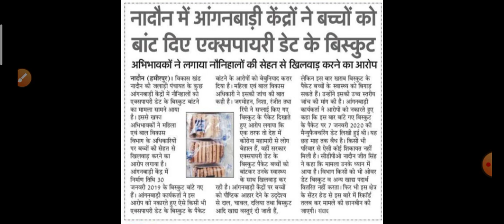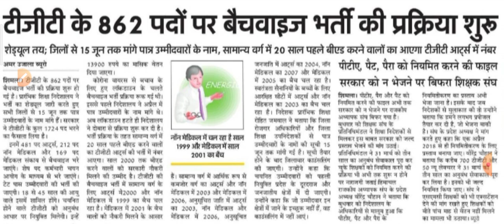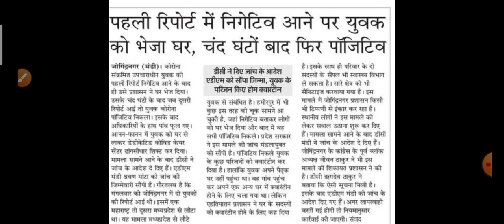4 June 2020 || हिमाचल प्रदेश की आज की ताज़ा खबरें|| HP latest update news